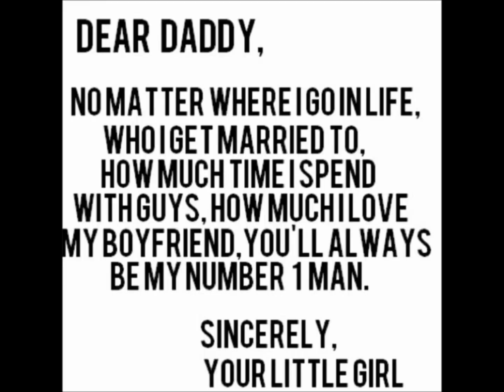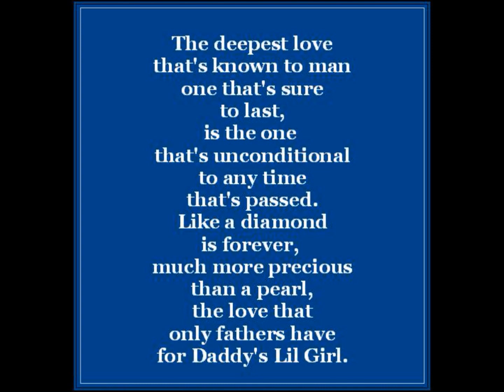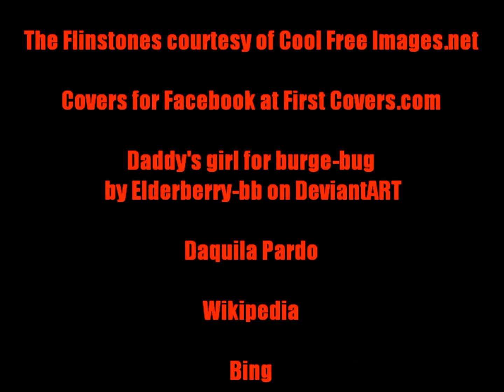Red Sovine; Daddy's Girl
Red Sovine performs Daddy's Girl.